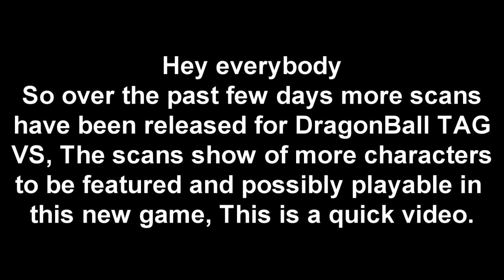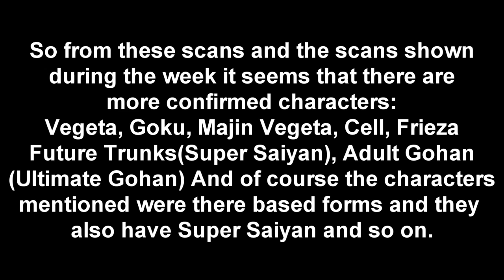New DragonBall TAG VS Scans And More! HD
We Have More DragonBall TAG VS From Over The Past Few Days, It Now Seems That You Can Play As Goku, Vegeta, Cell, Frieza, Trunks, Adult Gohan, Majin Vegeta (Based Forms, Obviously They Have There Transformations Still) Enjoy!

The Parodies and videos are protected by the fair use clause of the U.S. Copyright act 1976 which allows material to be used in forms of documentaries, criticisms, parody/satires and education.

1. the right to reproduce (copy),
2. the right to create derivative works of the original work,
3. the right to sell, lease, or rent copies of the work to the public,
4. the right to perform the work publicly (if the work is a literary, musical, dramatic, choreographic, pantomime, motion picture, or other audiovisual work), and
5. the right to display the work publicly (if the work is a literary, musical, dramatic, choreographic, pantomime, pictorial, graphic, sculptural, motion picture, or other audiovisual work).

Suspension Info:
We're back and if you want to know what happened to our main account "SaiyanTeamHD" And how it got suspended ect.. Then please watch the video by clicking the link below, Thanks!